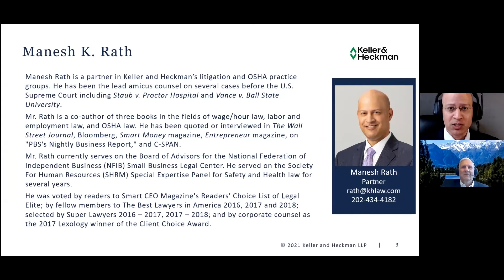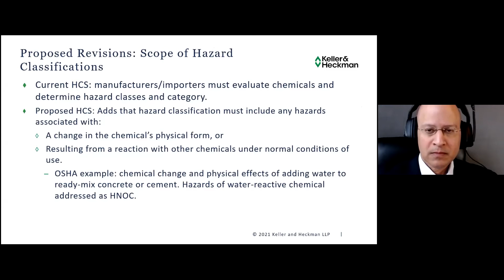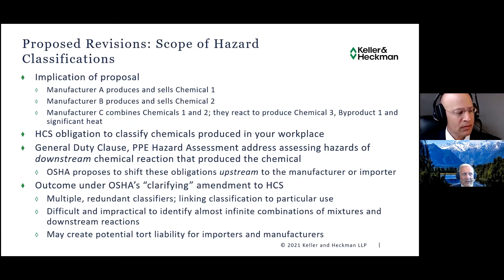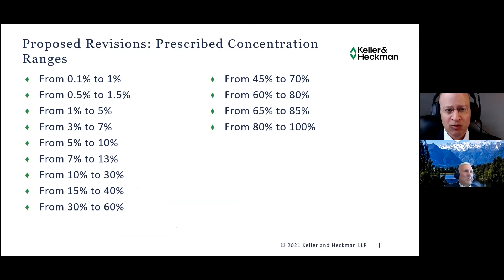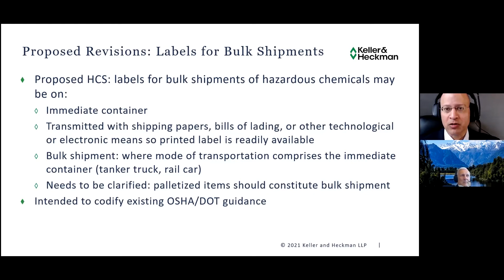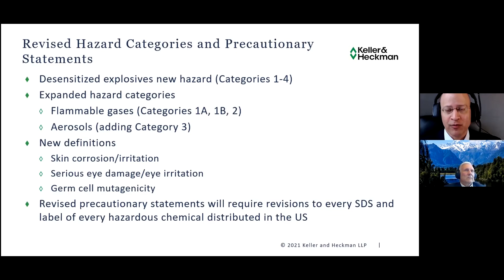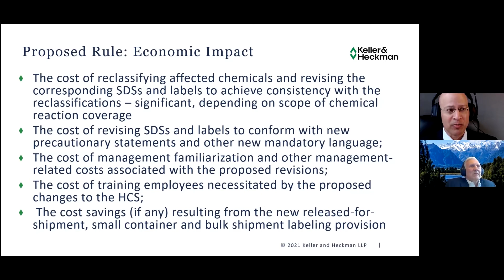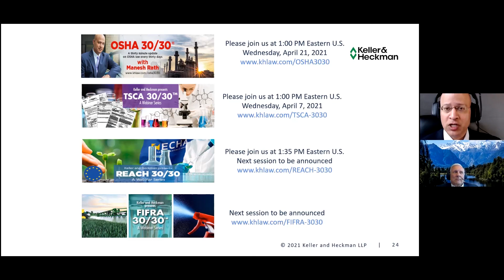March 2021 OSHA 30/30: OSHA Proposed Revisions to the Hazard Communication Standard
Keller and Heckman Partner Manesh Rath hosts OSHA 30/30, a webinar series that covers OSHA issues for 30 minutes every 30 days. Mr. Rath is a trial and appellate attorney with experience in general commercial litigation, wage and hour and class action litigation, occupational safety and health (OSHA) law, labor law, and employment law.

This month's topic: OSHA Proposed Revisions to the Hazard Communication Standard